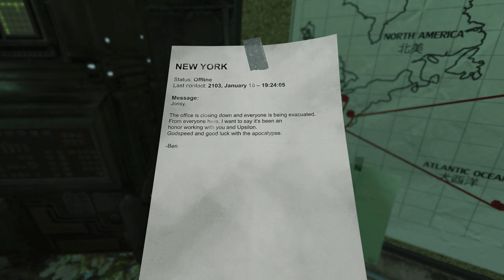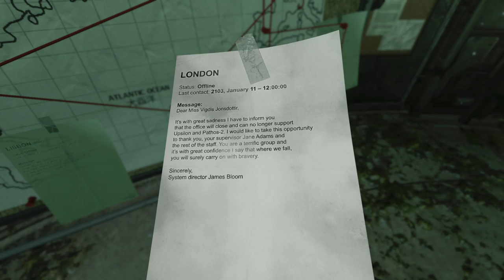SOMA - EP03 - The Ocean Floor